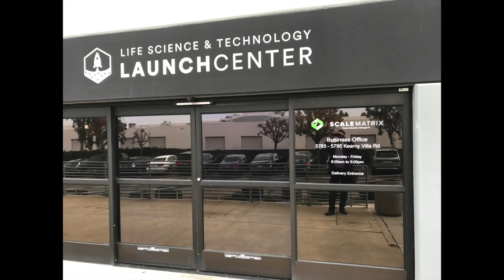Chris Orlando - companies demand new high level services with cloud and data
Chris Orlando passionately explains how companies asked for new high level data and cloud services that resulted in ScaleMatrix's new LaunchCenter. He talks about blending a Cowork, a medical lab, a data center. Diagnomics, and the Ansir Innovation Center.